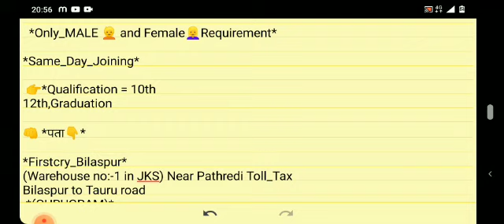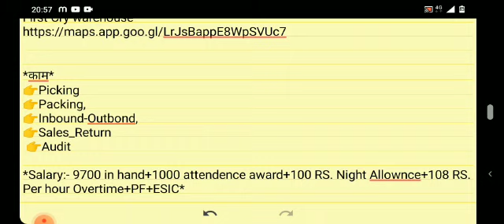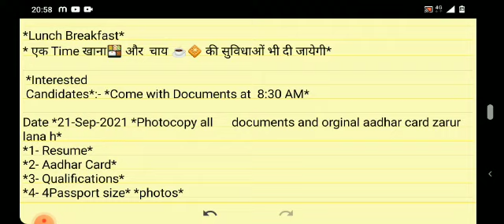Job In Gurgaon For 12th Pass l Packing Job l New Job Vacancy l Work Bazzar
video about:- इस वीडियो में flipkart jobs के बारे में फुल डिटेल्स दिए हैं कंपनी में क्या काम है कंपनी में कितना सैलरी मिलेगा क्या वर्क रहेगा और मैंने HR का नंबर दिए हैं जिसे बंदे को कोई भी प्रॉब्लम ना हो सके जॉब पाने में

your quick
packing job
12th pass job in noida
delhi jobs
helper job
new vacancy 2021
12th pass job
helper job description
job searched
mandar technical
warehouse jobs
flipkart jobs
8th pass job
10th pass jobprivate sector jobs
mandar technical
gurgaon me job chahiye
flipkart jobs
packing job
flipkart warehouse
12th pass fresher jobs in gurgaon
pan hr
raj kolhai